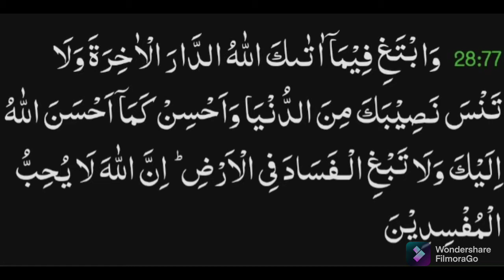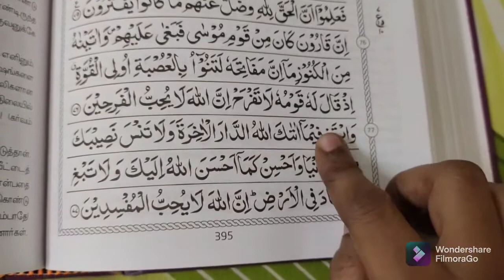Quran Series| உங்கள் சுவனத்திற்காக நீங்கள் சேமித்து இருக்கிறீர்களா? dawah | Munnavum Mummavum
Let us all be generous in giving whatever our almighty has given us . In this situation let us all help our sisters and brothers who are struggling in this flood to meet their basic needs of shelter, food and clothing.. May Allah reward us all multifold for all the good deeds that we do. Aameen.